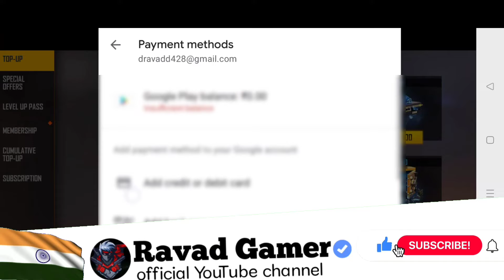CBF FOOTBALL ⚽ JERSE RETURN 😱 GARENA Free Fire NEW EVENT FF || Ravad Gamer